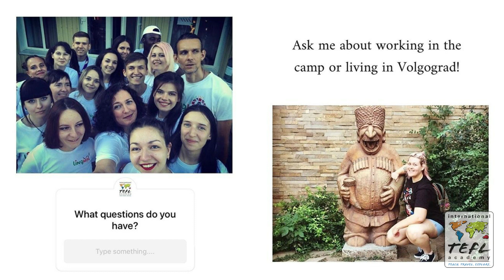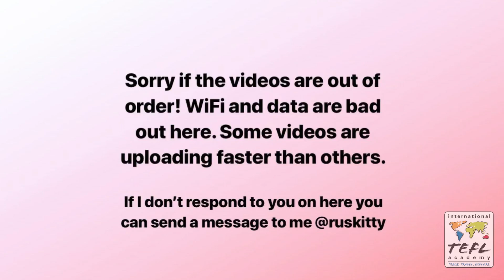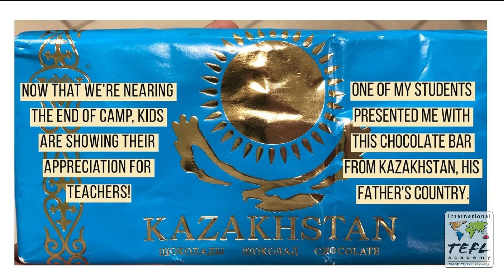Day in the Life Teaching English at a Summer Camp in Volgograd, Russia with Michelle Lunsky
Interested in getting TEFL certified & teaching English abroad? to find out more.

In this video, see what it's like teaching English at a summer camp in Volgograd, Russia, thanks to ITA alumna, Michelle Lunsky!